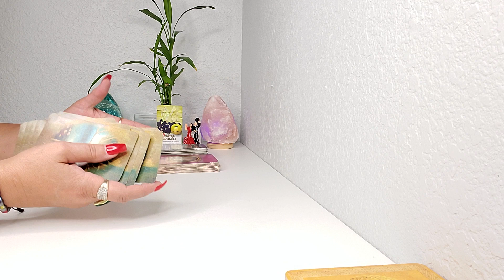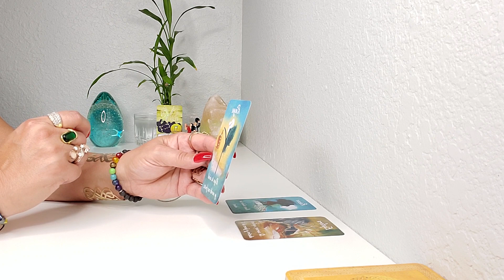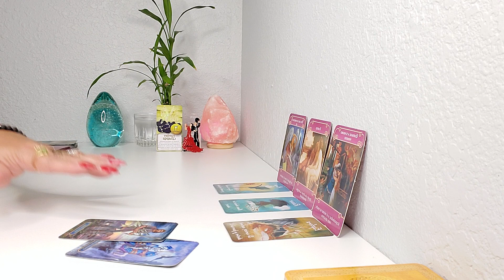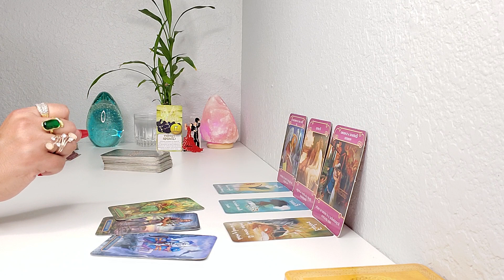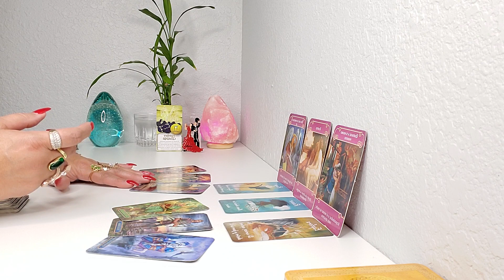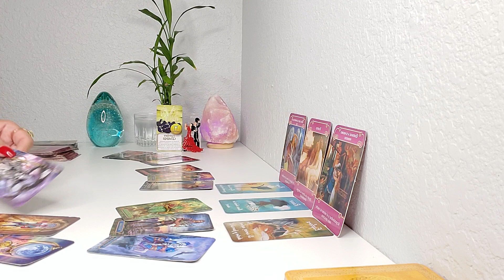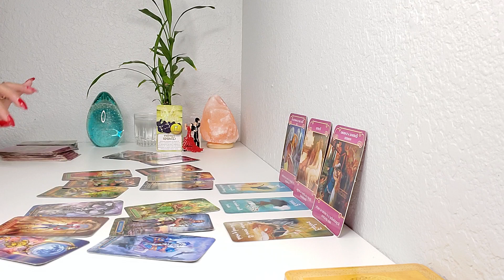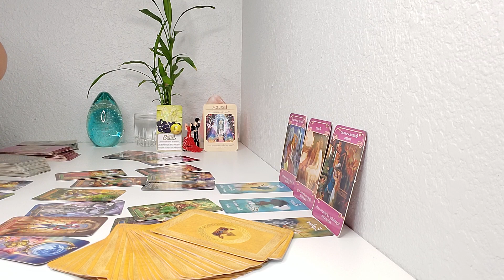GEMINIS GRAN OPORTUNIDAD QUE NO TE PUEDES PERDER! 👀 TAROT HOROSCOPO!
BIENVENIDO # GEMINI♊🙏💖🙏💃 GRACIAS POR VISITAR MI CANAL Y SER PARTE DE ESTA GRAN FAMILIA 🙏AQUI ESTA TU PREDICCION SEMANAL😍 CONOCE TU ENERGIA 🔮 🙏👀 🙌💫💞✨ AMOR Y MUCHOOOO MAS! TAROT HOROSCOPO! PREDICCION SEMANAL JUNIO #2022.
SI TE GUSTA EL CONTENIDO DE MI CANAL, PUEDES APORTAR UNA PEQUENA DONACION, DE ESA MANERA AYUDARIAS EN SU CRECIMIENTO! GRACIAS POR ADELANTADO🙏🙌🤗 LO PUEDES HACER ATRAVEZ DE MI ENLACE DIRECTO ⬇️ DONACIONES
 CALENDARIO ASTROLOGICO PARA LA SEMANA DEL 12 AL 18 DE JUNIO.
EL DIA 13 DE JUNIO MERCURIO EN GEMINIS Mercurio entra de nuevo en Géminis tras el periodo de retrogradación. La comunicación debe fluir con más fluidez y mejoras significativas.
 EL DIA 14 DE JUNIO - LUNA LLENA EN SAGITARIO Expansión de ideas, conocimientos y temas, planes y proyectos iniciados en la Luna Nueva.